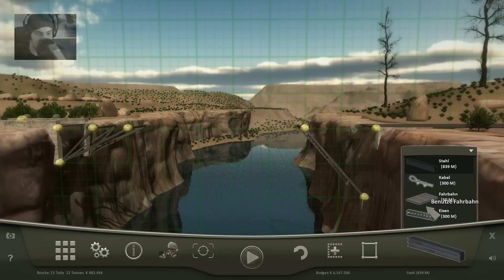Let's Play Bridge Project #012 Teuflisches Erdbeben [Deutsch]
► *G-Portal Server mieten & 10% sparen ||| Willkommen zu meinem Bridge Project Let's Play! :-) Den Link zu meinem aktuellen Programm und zu Facebook, für die neuesten Infos, findest Du auf meinem Kanal. (Banner: Rechts / Unten)
Ansonsten viel Spaß mit meinem Bridge Project LP! :-)